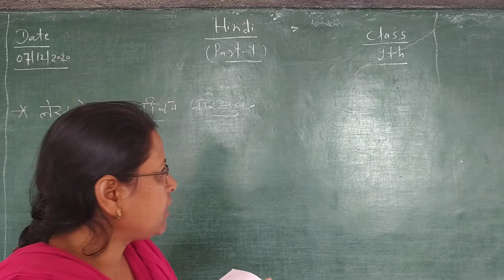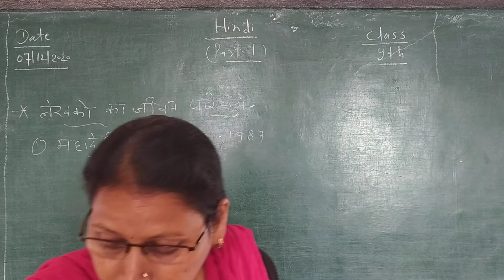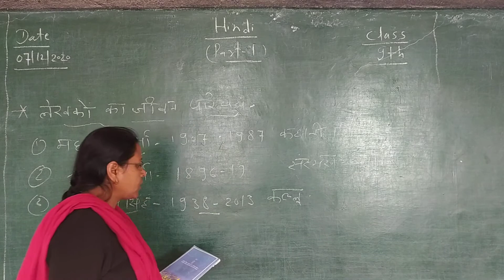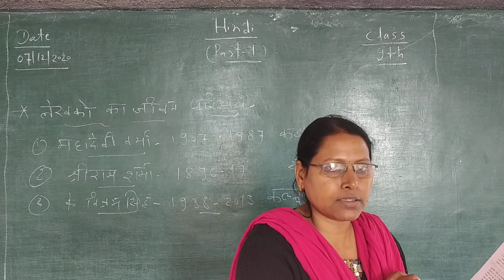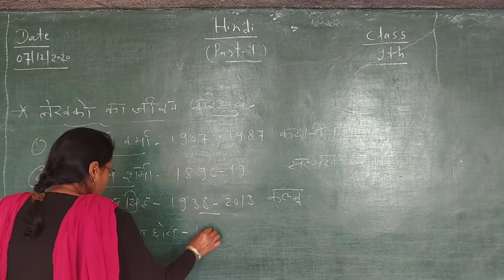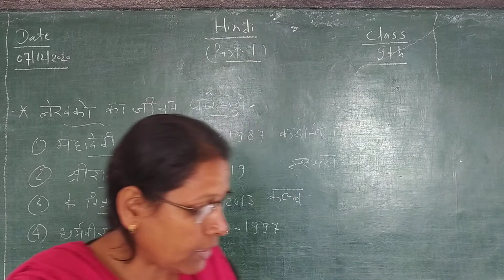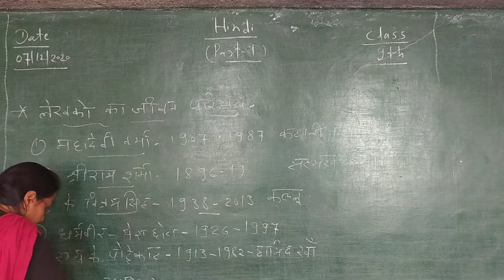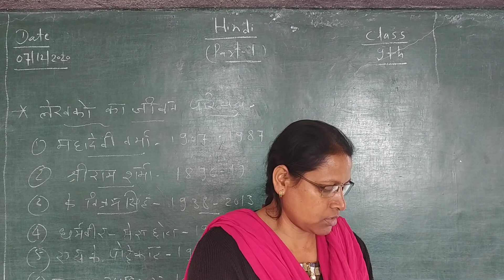Hindi ch.7 class 9th lekheko ka jivn prichy.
Jivn prichy explain.